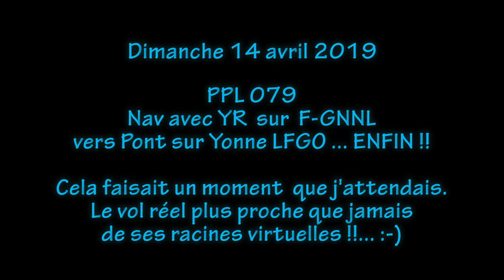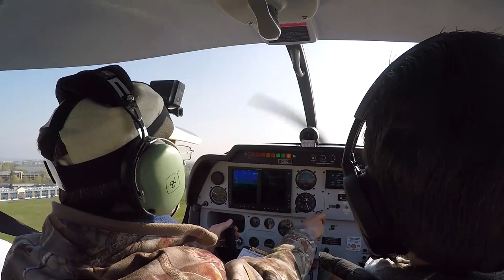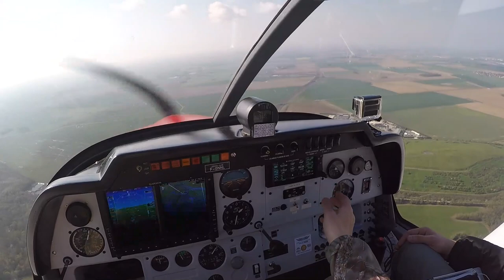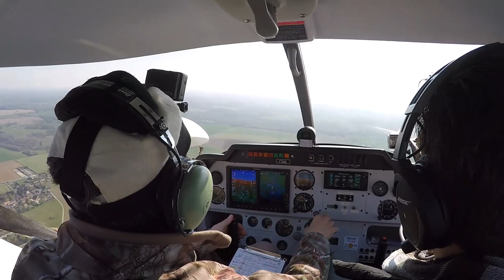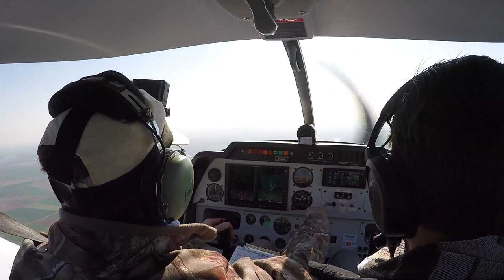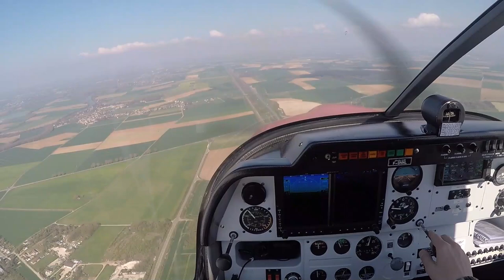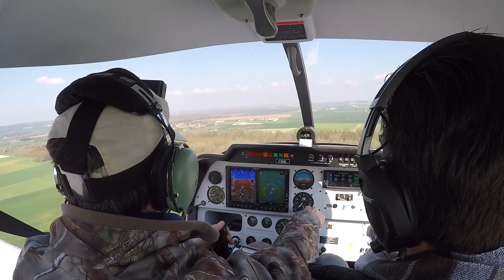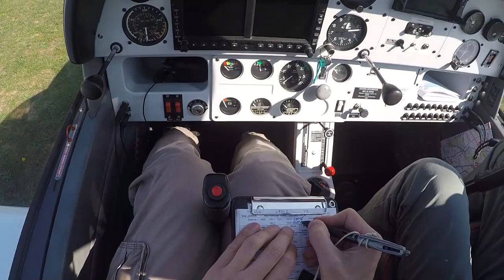PPL - Nav Pont sur Yonne #1 [ LFPL - LFGO ] avec YR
Enfin, à nouveau un vol, qui plus est avec Yoan :-)

Initialement il était prévu d'aller vers Charleville-Mézières, puis, les nuages envahissant le Nord-Est vers Amiens, aussi annoncé couvert... Bon, le sud, LFGO c'est très bien et ça fait un moment que je voulais y aller poser les roues, c'est une première :-)

Décollage avec changement de piste, inédit ça aussi, je vous laisse découvrir, dès le début du film à quoi cela ressemble. Ensuite vol avec une visibilité avant plutôt moyenne mais sans problème.
Branche courte et agréable.
Le retour est en préparation, il sera plus "actif" !! ;-)
Bon vol.